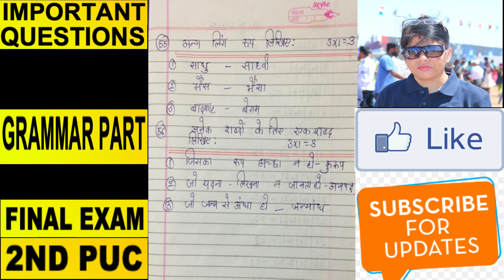IMPORTANT QUESTIONS / GRAMMAR PART/ FINAL EXAM 2ND PUC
SCORE FULL MARKS IN GRAMMAR PART
GUARANTEED RESULT FROM A CELEBRATED LECTURER

ONE STOP SOLUTION FOR HINDI SUBJECT
LESSON EXPLANATION / QUESTION AND ANWERS

This Channel is primarily focussed on the Students Education. Solving their problems & concerns of Hindi Subject, Social Awareness, Spreading Knowledge on various current Affairs & Issues.

Also covers Hindi Syllabus Chapter wise Lesson Plan and Preparation for 9th, 10th, 11th, 12th, PUC, Degree, ICSE,CBSE, State Board & University Syllabus.

हो गई है पीर पर्वत -सी Ho Gai hai Peer Parvat -Si (आधुनिक कविता)/Binita Gupta / BG Classes

यात्रा जापान की (गद्य भाग) Yatra Japan Ki (Prose Section)/Summary Explanation by  Binita Gupta / BG Classes

बिहारी के दोहे (मध्यकालीन कविता) Bihari ke Doha (PART-I) /For ICSE, CBSE, NCERT, PUC & State Board

रहीम के दोहे (मध्यकालीन कविता) Rahim Ke Dohe / Explained by Binita Gupta / BG Classes/For ICSE, CBSE, NCERT, State Board

भोला राम का जीव - Bhola Ram Ka Jeev / हरिशंकर परसाई -Harishankar Parsai/ Binita Gupta / BG Classes / For ICSE, CBSE, NCERT, State Board

Ek Kahani Yah Bhi  एक कहानी यह भी / मन्नू भंडारी/ Explained By Binita Gupta / BG Classes

Kartavya Aur Satyata I Dr ShyamSunder Das I 2nd Puc I Hindi Syllabus I BG Classes